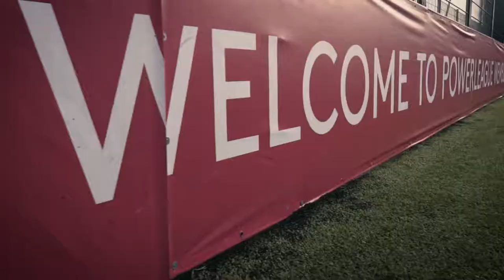How To Improve Your First Touch With Sofiane Boufal You Ask, We Answer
In this video for FourFourTwo Performance, we show you how to get the ball under instant control with the help of Southampton FC technician Sofiane Boufal.